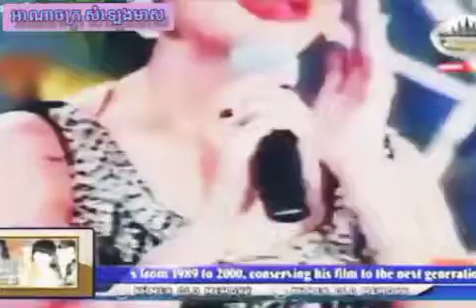មិនភ្លេចបណ្តាំ អ្នកនាង ម៉េង កែវពេជ្ជតា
Cambodia super star 1999 tv5 khmer